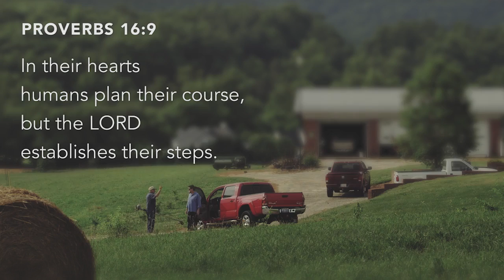C12 Fort Worth - July 2016 Meeting Preview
Alignment and Knowing God’s Will
How do we know we’re pursuing God’s will? Surrounded by the noise and daily challenges of navigating in our markets and communities, how can we truly  hear our Lord and separate truth from tempting dead ends? This month we will review five God-given tools, with a particular focus on listening prayer.